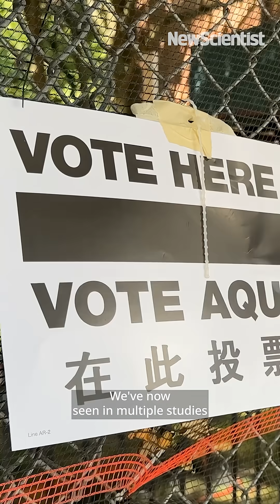AI can influence voters' minds. What does that mean for democracy?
In one of the largest surveys to date exploring how these tools can influence voter attitudes, AI chatbots were more persuasive than traditional political campaign tools including advertisements and pamphlets, and as persuasive as seasoned political campaigners. But at least some researchers identify reasons for optimism in the way in which the AI tools shifted opinions.

We have already seen that AI chatbots like ChatGPT can be highly convincing, persuading conspiracy theorists that their beliefs are incorrect and winning more support for a viewpoint when pitted against human debaters. This persuasive power has naturally led to fears that AI could place its digital thumb on the scale in consequential elections, or that bad actors could marshal these chatbots to steer users towards their preferred political candidates.